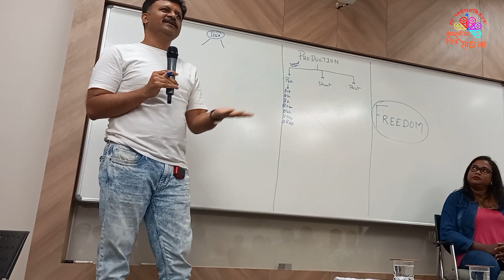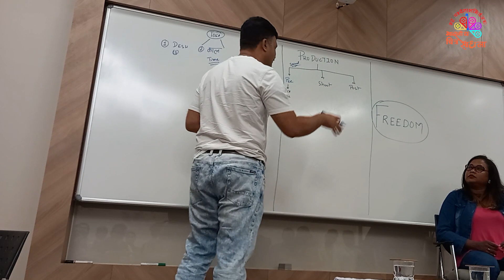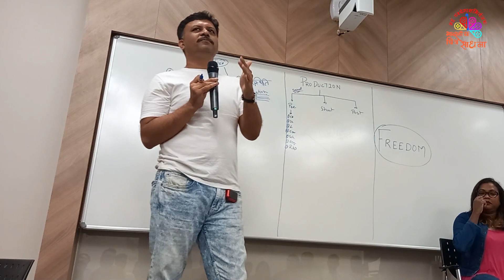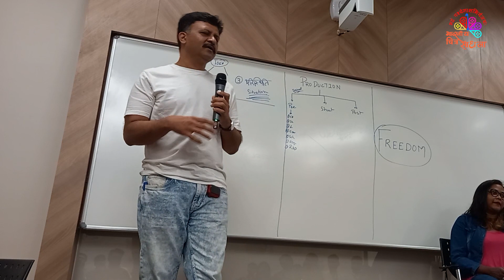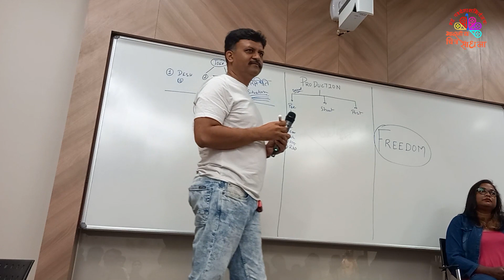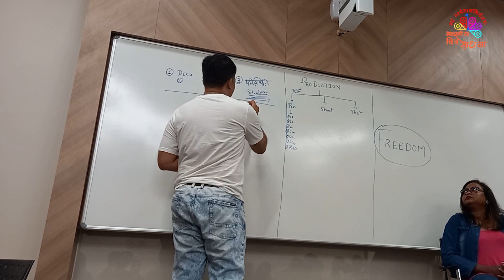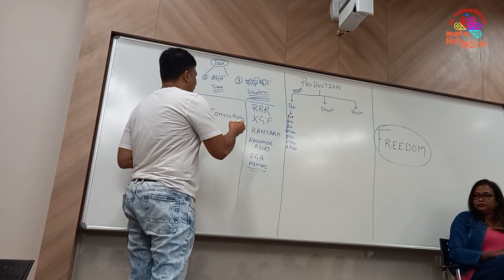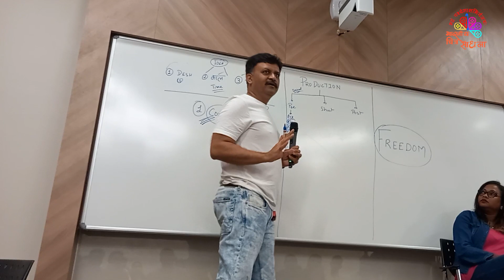Anadii Chaturvedi, Entrepreneur Filmmaker & Writer, Master Class Part - 2 All India 8 Dec 2022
Anadii Chaturvedi, Entrepreneur Filmmaker & Writer, Master Class Part - 2 All India Workshop Mumbai 8 Dec 2022

Anadii Chaturvedi, Entrepreneur Filmmaker & Writer, Master Class Part -2 Workshop Mumbai 8 Dec, 2022